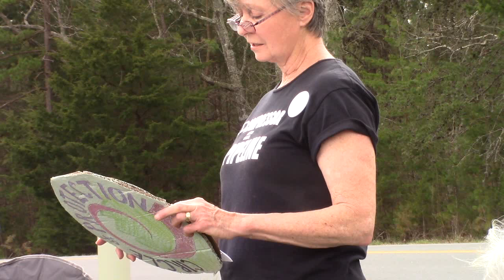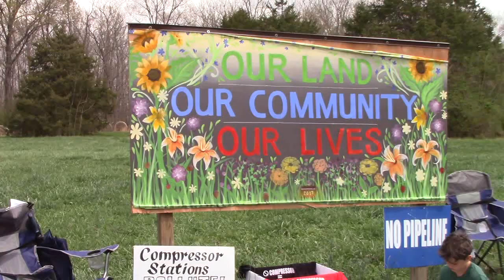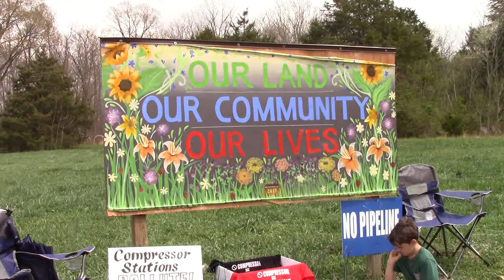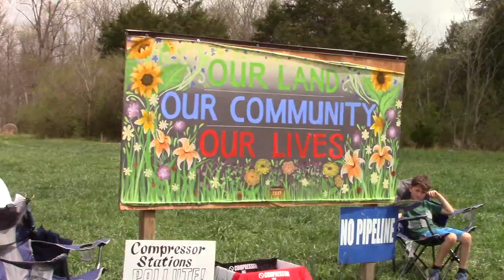Circle Of Protection Buckingham County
Martin Images News